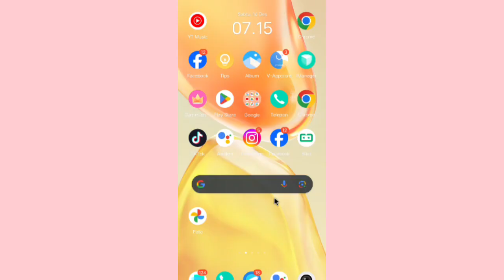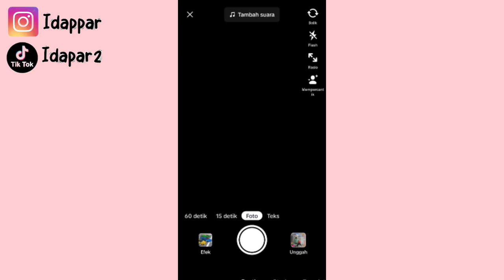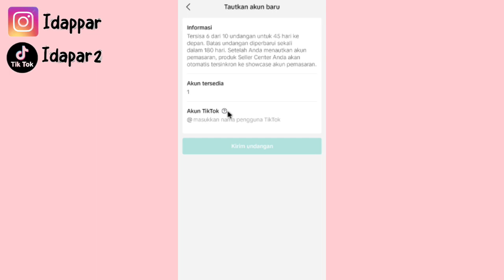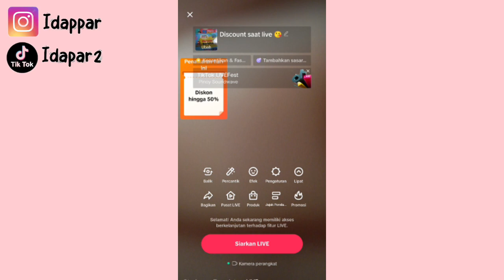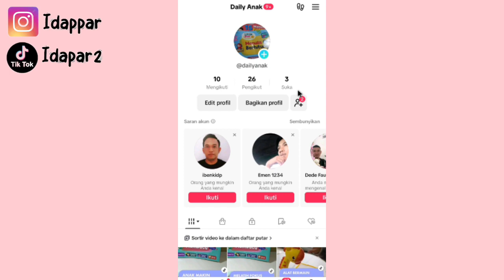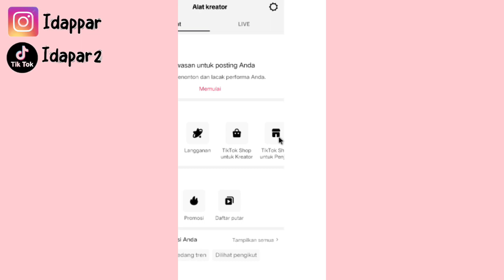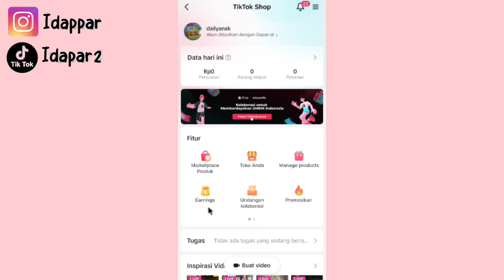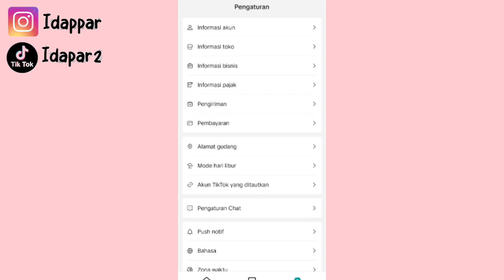SOLUSI TIKTOK AFFILIATE UNTUK YANG GAK BISA LIVE ✅ INI CARANYA BIAR BISA LIVE ✨